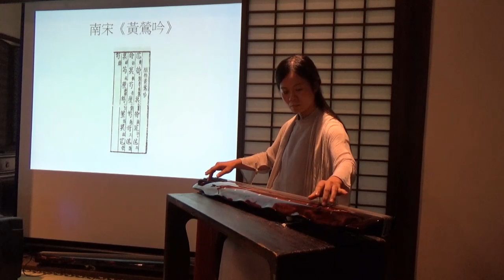黃鶯吟-黃鴻文 教授古琴演奏~來趣關西~茶.墨.樂.~秋光藝事在分駐所所長宿舍-客庄小旅行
新竹縣關西鎮舉辦來趣關西~茶.墨.樂.~九月週末秋光藝事 於107年9月16日
在分駐所所長宿舍.舉辦古琴世界的人文氛圍.特邀黃鴻文大師古琴教授
【分駐所所長宿舍】
依傳統日本民宅及庭園所建
「民居樣式」木造主體.造型典雅.
園區「井頭」井圈及蓬架都保留完好.
內部設有鶯聲地板.頗具特色.圍籬區隔

員警宿舍 形成完整警察聚落.

深具地方特色與歷史意義
電視劇「波麗士大人」曾在此取景

防空洞.捉迷藏.彈珠.紙牌.漫畫.阿里姐姐...
是許多關西人童年的集體記憶.

【關西分駐所】古蹟
1912年（明治45年）
興建起造棟札

1920年（大正9年）
「咸菜硼」地方官制改名
新竹郡「關西庄」分室

位於舊三界廟焚毀後之廢址,
（今中正路92號），
當時的核心街區「新街」.
緊鄰傳統市場
警察官署建築是威權的象徵.

「興亞樣式」所謂振興大東亞共榮圈
和洋式平房水泥鋼骨文化瓦.
正立面入口上方為古典的三角形山牆.
方形門柱上有西洋幾何圖案之柱飾.
取材《關西鎮志》